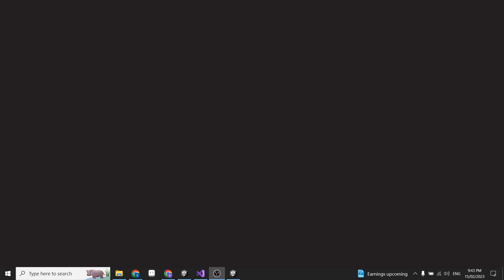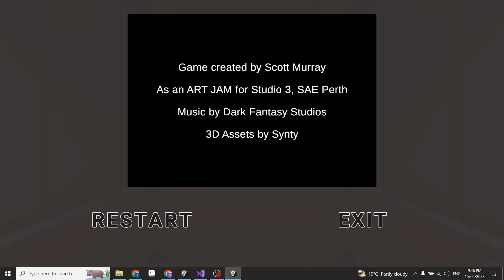GDS213 - Studio 3 - Art Jam - full play through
Spoiler: this shows you how to complete the game. If you want to play it without seeing this then